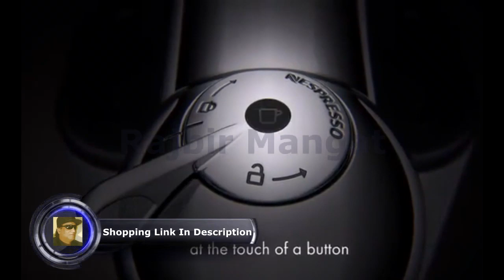Nespresso Vertuo Coffee and Espresso Machine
Nespresso Vertuo Coffee and Espresso Machine by Breville with Aeroccino Milk Frother- Chrome - BNV250CRO1BUC1